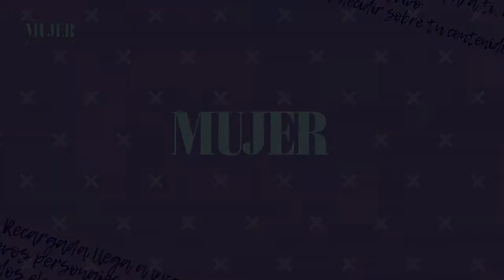Maquillaje by Nicole: Maquillaje rápido y fácil con 3 colores